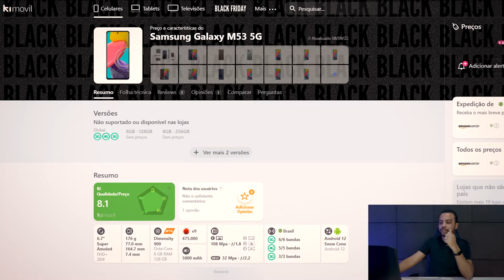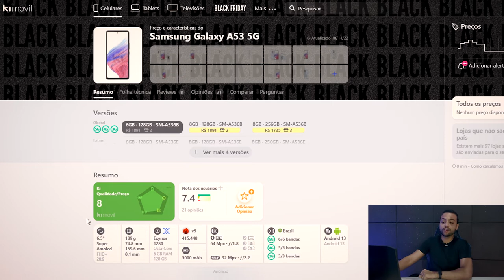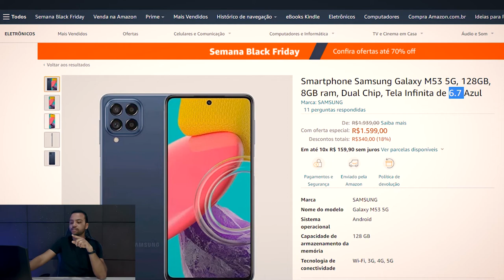ABAIXOU! Galaxy M53 num PREÇO IMPERDÍVEL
✔️✔️ Galaxy M53 5G em 10x sem juros ⬇️⬇️

Amazon BR ➽